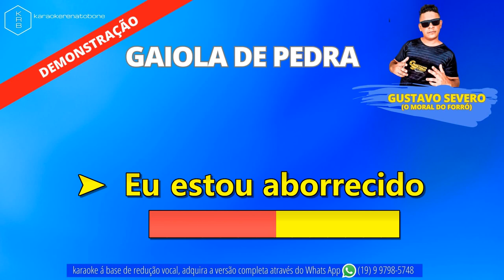GAIOLA DE PEDRA GUSTAVO SEVERO PLAYBACK DEMONSTRAÇÃO